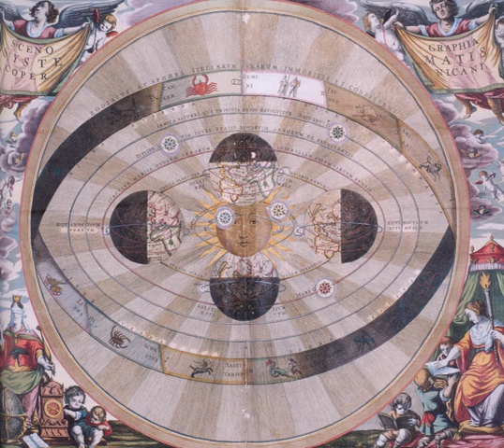Cosmology (metaphysics) | Wikipedia audio article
00:00:39 1 Overview
00:02:08 2 See also

- Socrates

SUMMARY
Philosophical cosmology, philosophy of cosmology or philosophy of cosmos is a discipline directed to the philosophical contemplation of the universe as a totality, and to its conceptual foundations. It draws on several branches of philosophy—metaphysics, epistemology,  philosophy of physics, philosophy of science, philosophy of mathematics, and on the fundamental theories of physics. The term cosmology was used at least as early as 1730, by German philosopher Christian Wolff, in Cosmologia Generalis.